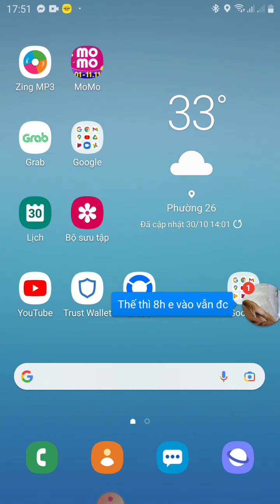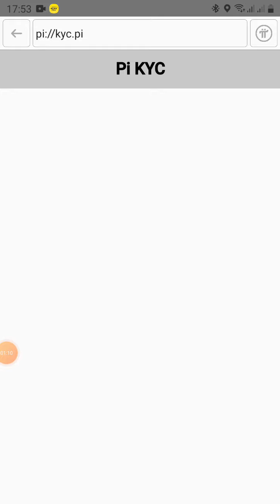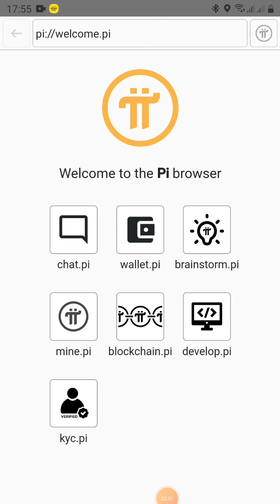Pi network - Thông tin gấp tới các bạn về việc KYC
Mã mời:buibanquang9818
👉TOP 2 App Đào bitcoin hoàn toàn Free đã rút về ví VNDC
-Link app 1(xác minh khuôn mặt thành công mới được đào)
+Mã mời:QCMjANBI